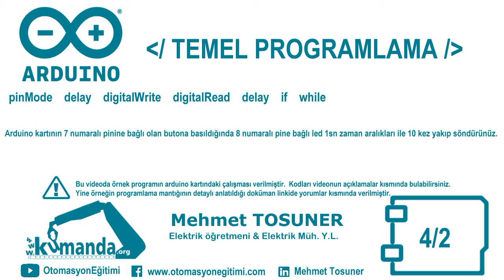Arduino TEMEL PROGRAMLAMA Örnek – 4/2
Arduino kartının 7 numaralı pinine bağlı olan butona basıldığında 8 numaralı pine bağlı led 1sn zaman aralıkları ile 10 kez yakıp söndürünüz.

Program kodları:

byte buton=7;
byte buton_durum=0;
byte led=8;
byte sayac=0;
void setup()
pinMode(led, OUTPUT);
pinMode(buton, INPUT);
void loop()
buton_durum = digitalRead(buton);
if (buton_durum == 1)
while (sayac(küçük - youtube bu sembole izin vermiyor)10)
sayac++;
digitalWrite(led, 1);
delay(1000);
digitalWrite(led, 0);
delay(1000);